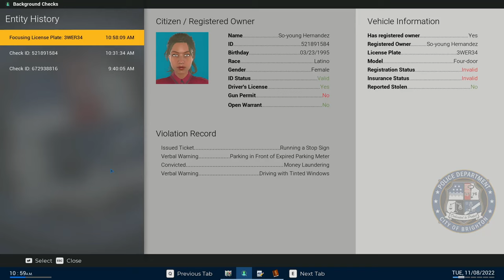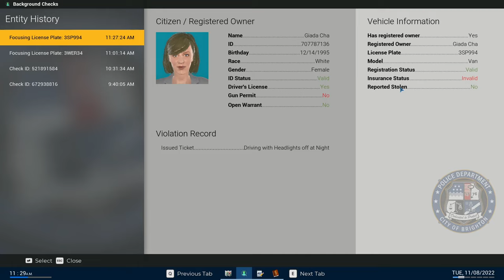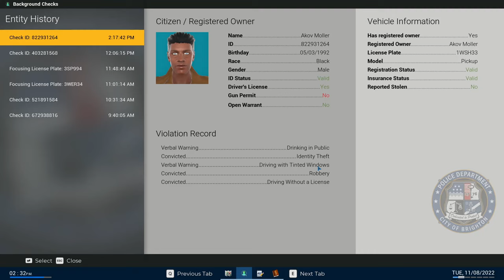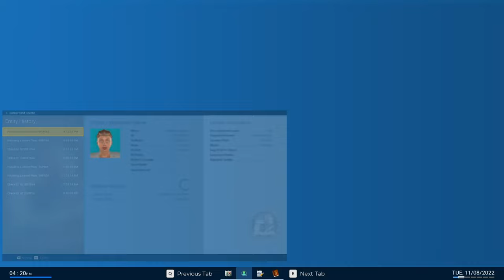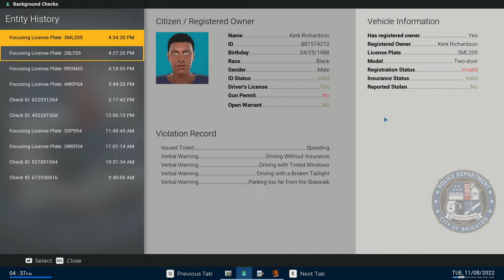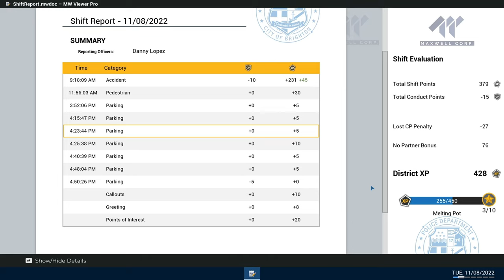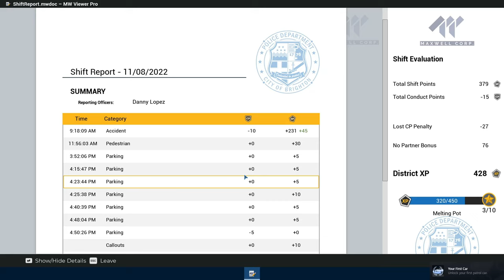Danny Lopez ep 2